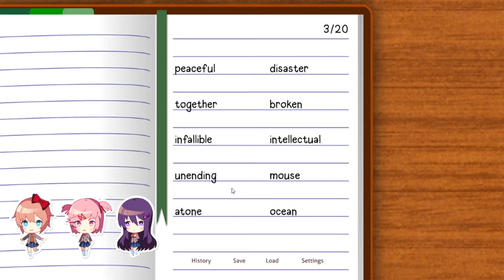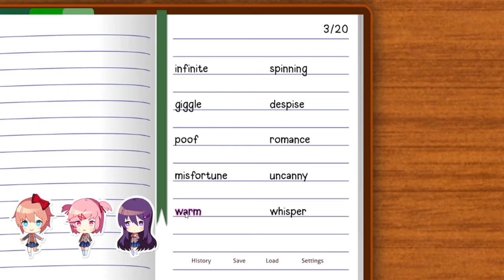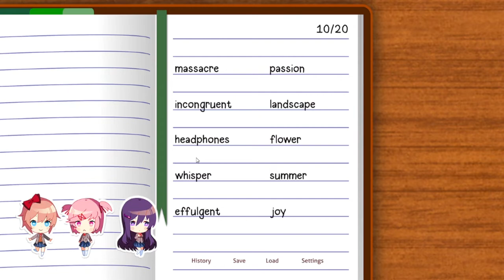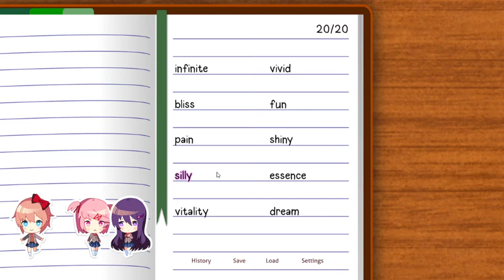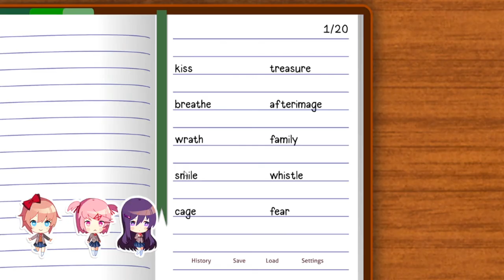BEFRIENDING THE TSUNDERE - Doki Doki Literature Club+ Part 18 (Natsuki Route)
We finally go on the Natsuki route, and it's not as bad as you might expect.